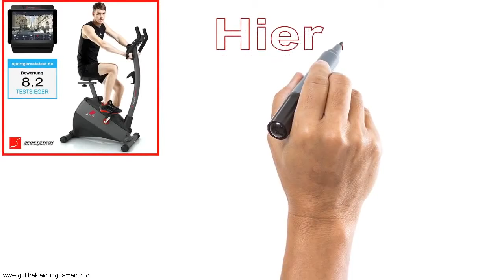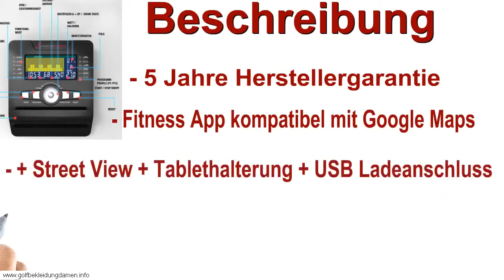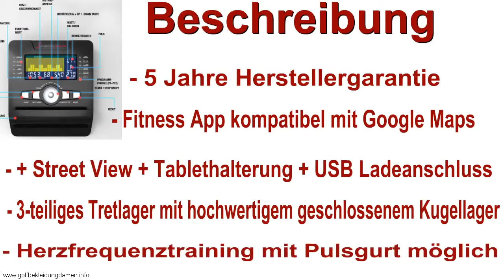Amazon Hometrainer Kettler 2020 - Kettler Heimtrainer Axos Cycle Mla Graugelb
Amazon Hometrainer Kettler 2020 - Kettler Heimtrainer Axos Cycle Mla Graugelb. Hier Klicken

amazon hometrainer kettler - kettler heimtrainer axos cycle m.

kettler heimtrainer giro p, lichtgrau/schwarz, 07631000.

sportlicher heimtrainer von kettler: der racer 3 highlights des 3 12 trainingsprogramme integrierte handpulssensoren pulskontrolle (akustisches & optisches rennausstattung: sattel  pedale & lenker belastbarkeit bis 130 kg grundsätzlich legen wir unseren kunden beim kauf großen sportgeräte die nutzung einer bodenschutzmatte ans herz.. kettler biketrainer racer 3 ws.
kettler heimtrainer axos cycle m ..
kettler heimtrainer giro p.

kettler heimtrainer axos cycle r...

kettler heimtrainer giro p  (2012)          .